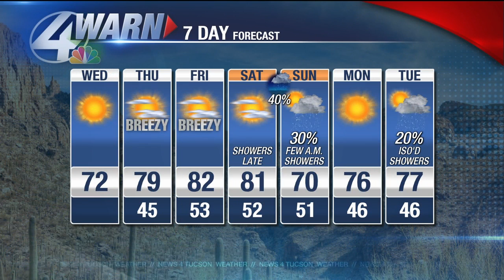Shea's Wednesday Forecast